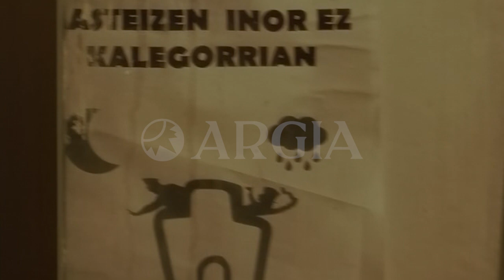Gasteizko udaltzain batek ARGIAko kazetari bati: "Mugikorra ez erabiltzeko agintzen dizut"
Gasteizko Udaltzaingoa legea urratuz sartu zen okupatutako etxebizitza batean ostegun gauean. ARGIAko kazetari bat han zen lanean. Udaltzainetako bat, legeak dioenari muzin eginez eta gezurrak erabiliz, kazetariaren lana oztopatzen saiatu zen desalojoaren lekukotasun grafikorik egon ez zedin. Udaltzaina eta kazetariaren arteko audioak argi erakusten du gertatutakoa.